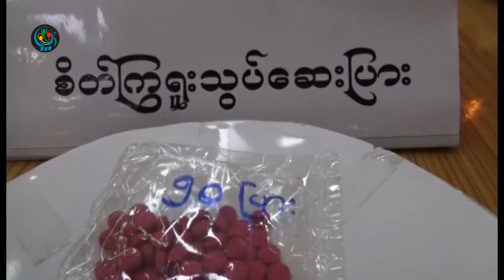DVB - ရခုိင္ျပည္နယ္မွာ မူးယစ္ေဆး၀ါး ဖမ္းဆီးမႈ တုိးျမွင့္ေန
DVB TV -
ရခိုင္ျပည္နယ္အတြင္း မႈယစ္ေဆးဝါး ပိုမိုဖမ္းဆီးရရွိေရးအတြက္ ကုန္လမ္းေၾကာင္း ၃၇ ေနရာ၊ ေရလမ္းေၾကာင္း ၄၈

ေနရာ၊ ပိတ္ဆို႔ေနရာ ၁၈ တို႔နဲ႔ ပူးေပါင္း ရွာေဖြ ဖမ္းဆီးမႈေတြ ျပဳလုပ္ေနတယ္လို႔ ရခိုင္ျပည္နယ္ရဲ တပ္ဖြဲ႔က ေျပာပါတယ္။

ဒီသတင္းကို ဝဏၰခြာညိဳ ေပးထားပါတယ္။